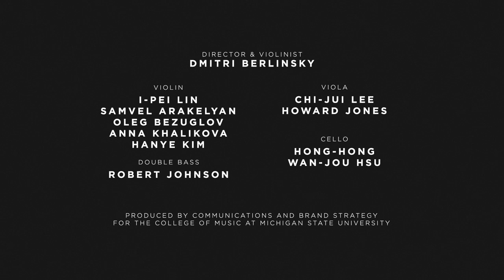Victory for MSU | Michigan State University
"MSU College of Music presents Dmitri Berlinsky and the International Chamber Soloists performing "Victory for MSU," the Michigan State University fight song, by Francis Irving Lankey and arranged by Dr. James Niblock."

Spartans Will.